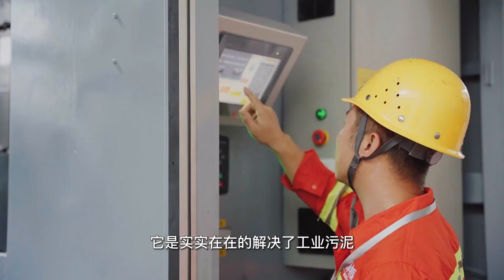JAC# Municipal Wastewater Treatment Sewage Sludge Biosolids Sewer Vacuum Truck#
"Sewage sludge" or "biosolids"--what's in a name?
The term "biosolids" recently has been introduced by the wastewater treatment industry. The industry defines biosolids as sewage sludge that has undergone sufficient treatment for stabilization and pathogen reduction, and that is of sufficiently high quality to be land applied. The term is intended to distinguish high-quality, treated sewage sludge from raw sewage sludge and from sewage sludge that contains large quantities of environmental pollutants. The term "biosolids" also helps to distinguish sewage sludge from industrial sludge by emphasizing that the former is produced by a biological process. The term has been criticized by some as an attempt to disguise the real nature of sewage sludge, thereby making land application of this material less objectionable to the general public. Although "biosolids" undoubtedly does not conjure up the same negative images as does "sewage sludge" or simply "sludge," it is a legitimate and functional term when correctly used to make the distinction described above. In this document, "sewage sludge" will be used to refer to wastewater treatment solids generally, and "biosolids" will be used to refer specifically to material that is suitable for land application.